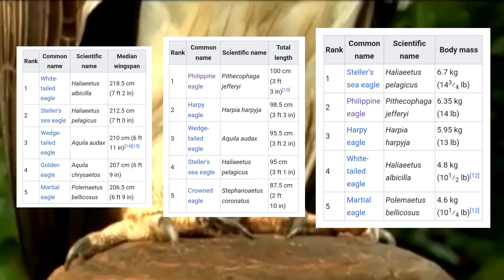HARING IBON NASA PILIPINAS | Philippine Diaries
Philippines Diaries presents Philippine Eagle Documentary

Saan nga ba makikita ang Philippine Eagle o haribon (Haring Ibon)?